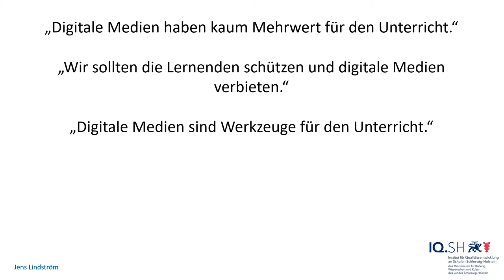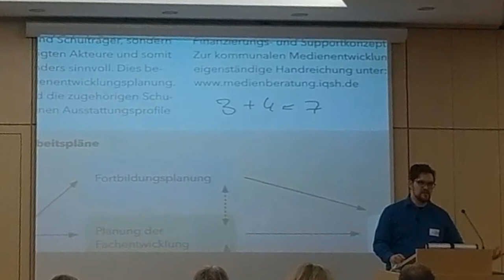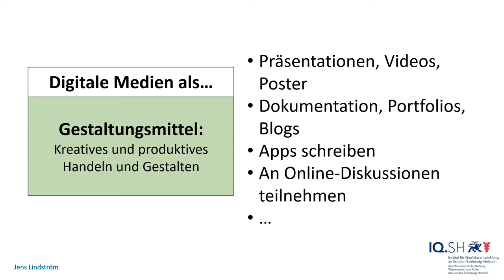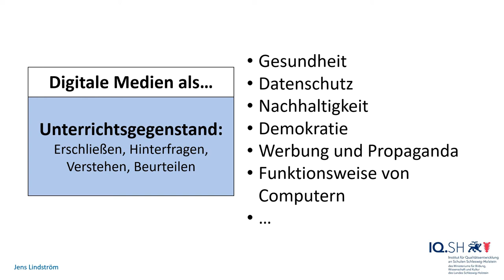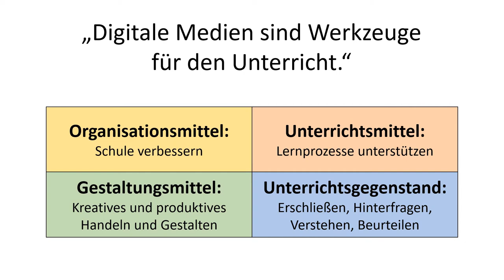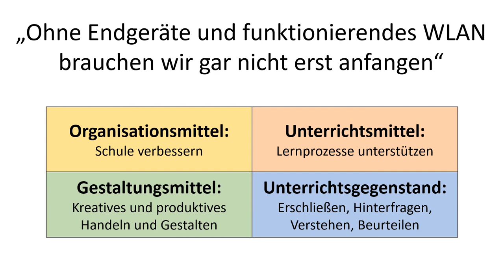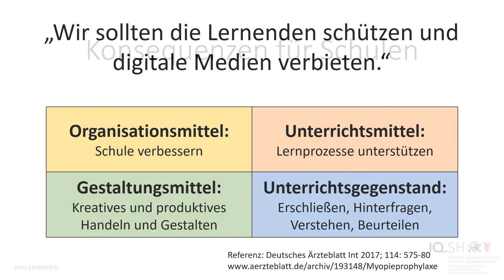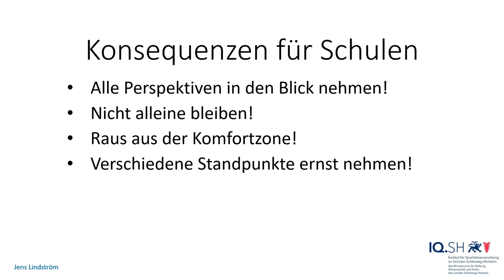Perspektiven des Medieneinsatzes - Keynote zur 4. IQSH Grundschultagung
Keynote von Jens Lindström, Medienberatung IQSH
zur 4. IQSH Grundschultagung in Kiel
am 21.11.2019